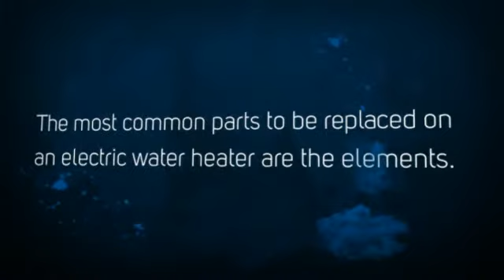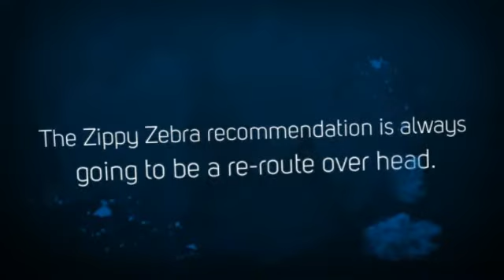Plumber Mesa AZ | Water Heater AZ | Zippy Zebra Plumbing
At Zippy Zebra, I stand behind everything we do. There is no grey area when it comes to the service we provide – it is all black and white. You will know the price before anyone at Zippy Zebra ever does any work at your home or office. You will be 100% satisfied when the work is done. If for any reason whatsoever you are not 100% satisfied, we will fix the problem and make it right. Only when you as the customer are satisfied is the job done!